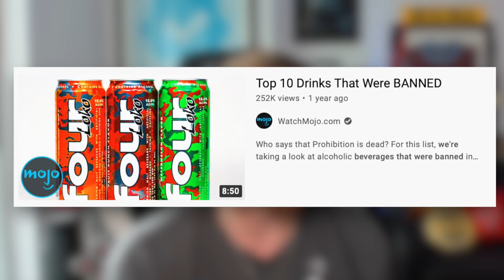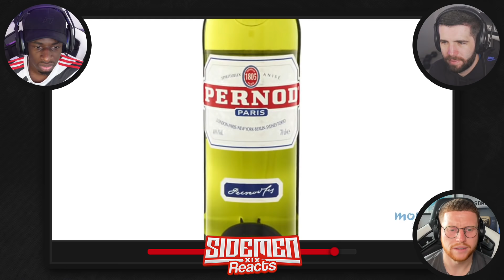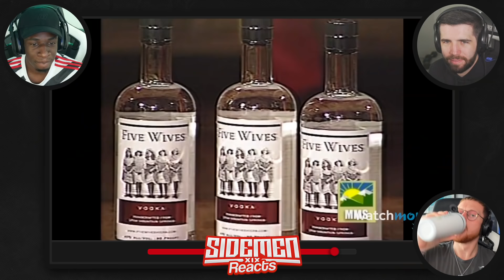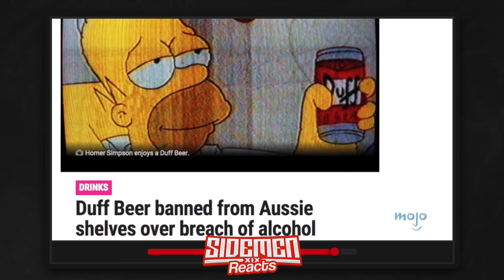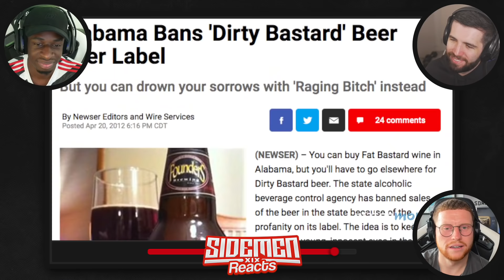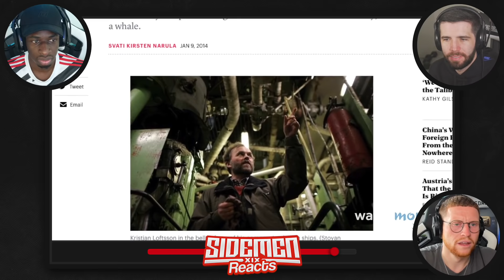Top 10 Drinks That Were BANNED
Sidemen React to Top 10 Drinks That Were BANNED